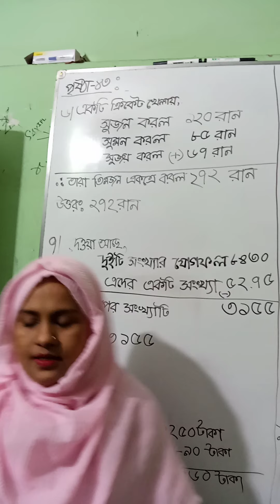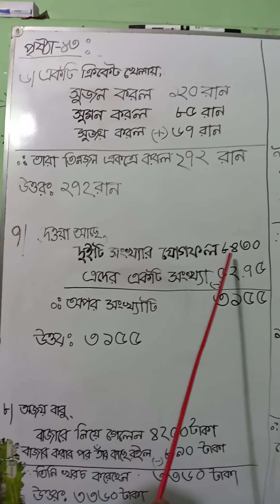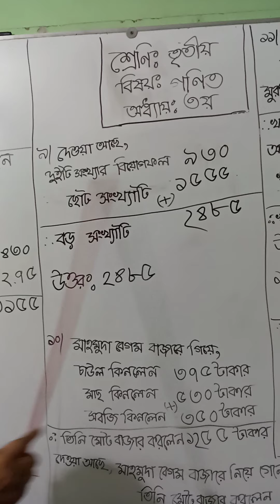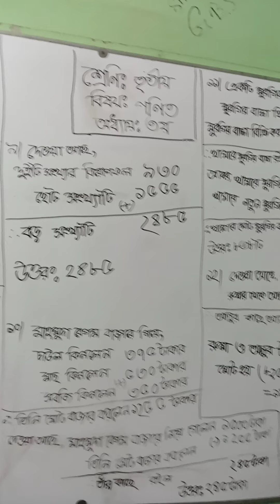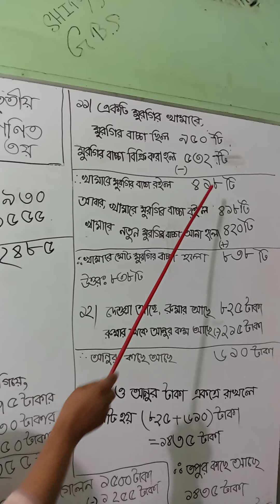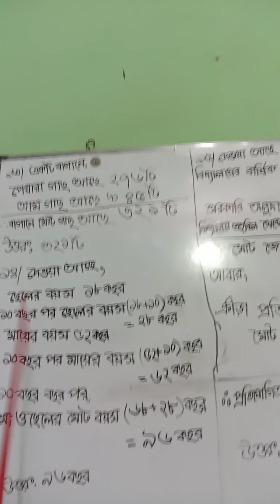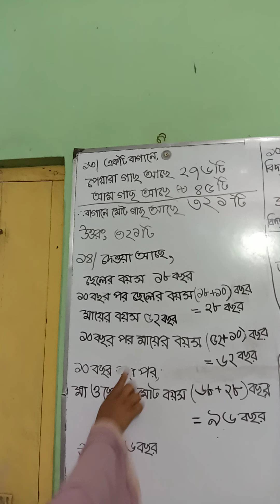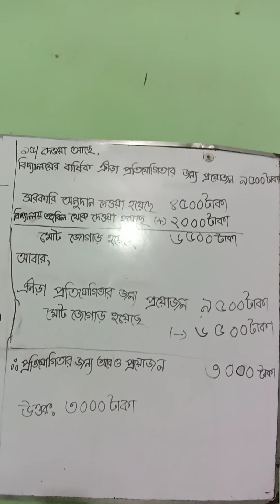class:3, subject: Mathematics ,(Tahmina Begum)